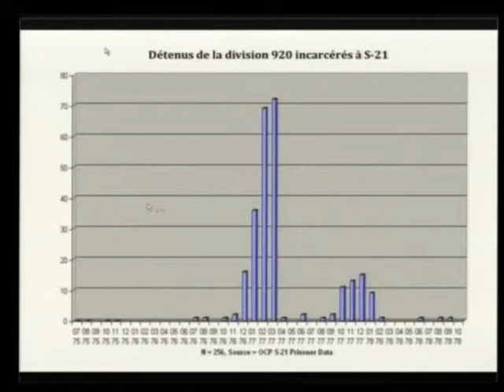Session 3, 21 November 2011 (English/French)